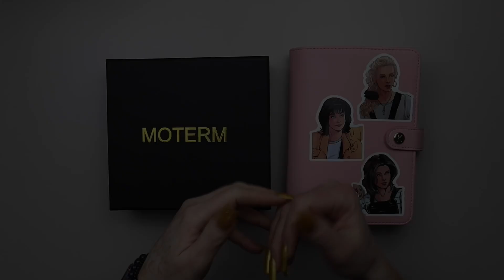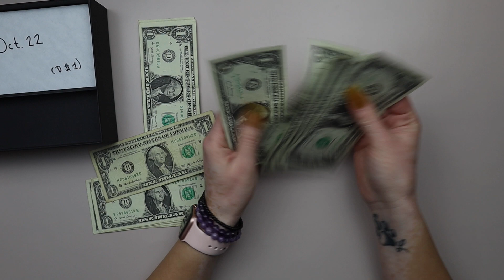RETO PARA AHORRAR DINERO :: $1 DÓLAR CON LETRAS :: FEBRERO 2023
Hola mi gente linda! Hoy te muestro cuantos dólares con letras he encontrado durante el mes de febrero. Como ya hemos visto en vídeos anteriores, el pasado septiembre comencé a sellar en sobres los dólares de a uno con las letras, B, D, H, y A. Al final de un año estaré contando cuánto es que logré ahorrar.

Espero lo disfrutes y te animes ahorrar aunque sea un dolar con la letra que prefieras. Cada dólar cuenta! Cada dólar nos ayuda a lograr metas financieras! Espero lo disfrutes.  Un fuerte abrazo y hasta la próxima!
Con amor,
Sannia.